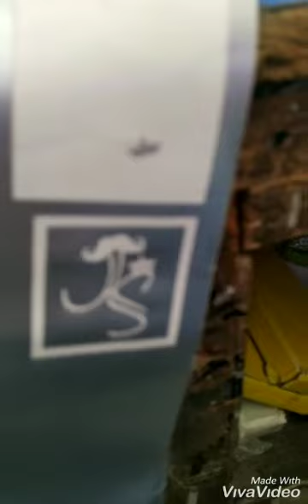Jay Cee Arts Geeta Bhawan road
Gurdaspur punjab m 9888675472